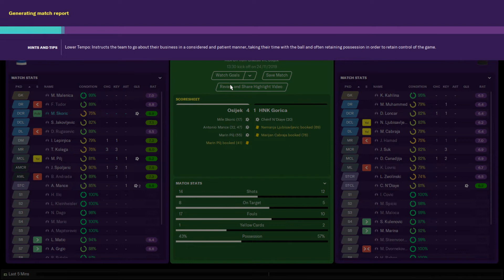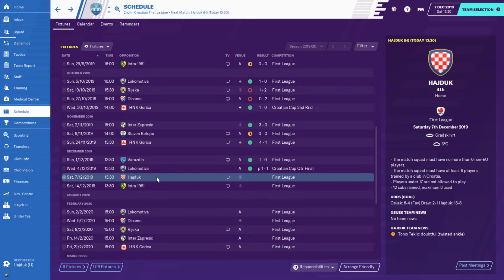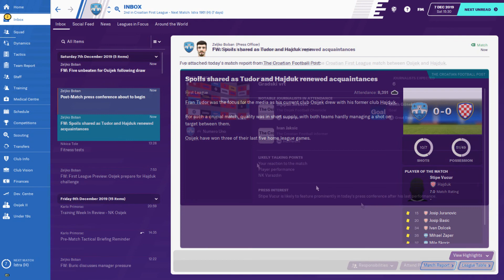FOOTBALL MANAGER 2020 - Story - NK Osijek - Ep.4